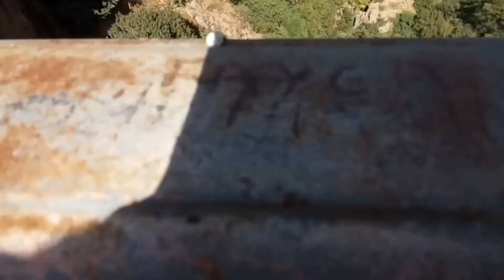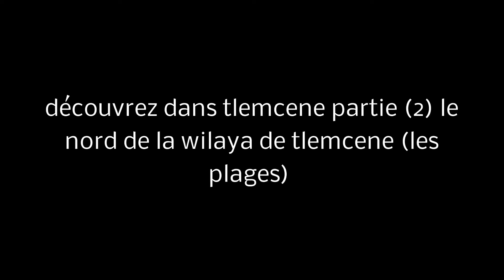Tlemcen (Algerie) - Vlog 2016 [Partie 1] (تلمسان (الجزائر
voici une vidéo spéciale de Mon Voyage inoubliable a la ville Algerienne "Tlemcen" تلمسان Rejoignez Nous et découvrez les plus beaux endroits du maghreb arab

Abonné vous Pour Plus De Video ;)